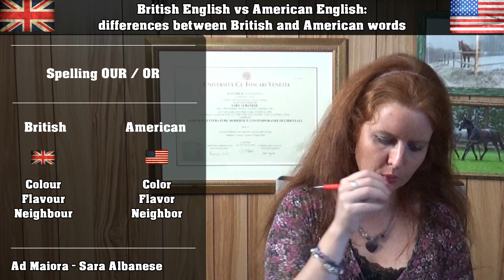English Lesson 44 | British vs American: differences between British and American words (Part. 3)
Improve your English with:

GRAMMAR BOOKS:
ELEMENTARY: Essential English Grammar in use WITH answers
INTERMEDIATE: English Grammar in use WITH answers
ADVANCED: English Grammar in use WITH answers

VOCABULARY:
ELEMENTARY: English Vocabulary in use
PRE-INTERMEDIATE and INTERMEDIATE: English Vocabulary in use

IDIOMS:
English Idioms in use

PHRASAL VERBS:
English Phrasal Verbs in use

PRONUNCIATION:
English Pronunciation in use

SYNONYSM and ANTONYMS:

Technical equipment for video making:

Sony Cam
WiFi Microphone